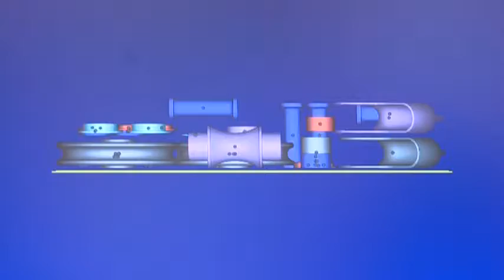Part 9 - Zerocarbonista - The Wind Car is on its way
This months highlights are;

Meeting the Suns environment correspondent  yes seriously. They've not had one very long but they do have one and he is serious about it - and:

That amazing machine at Leeds University - the one that looks like it belongs on a Sci Fi film, in fact Im sure Ive seen versions of it, recreating humans from DNA samples In our case we used to make a gear lever assembly.

As youll see here were getting close to the end game now, in fact Im ready to predict that episode 10 of 6 will see me driving the Wind Car for the first time !

To read the full post and to join the discussion on the blog